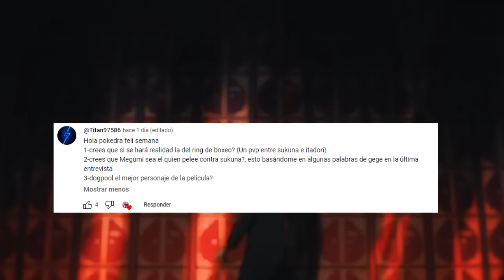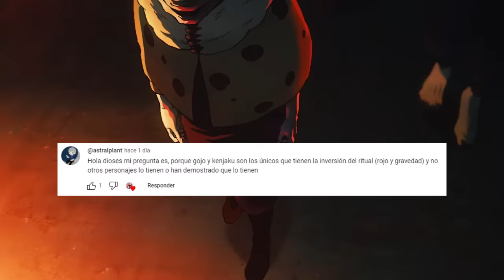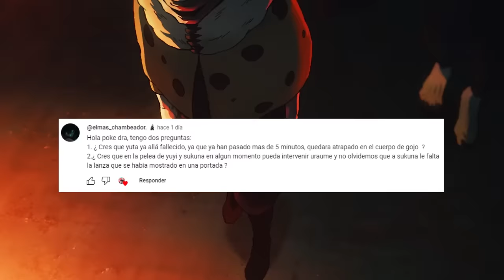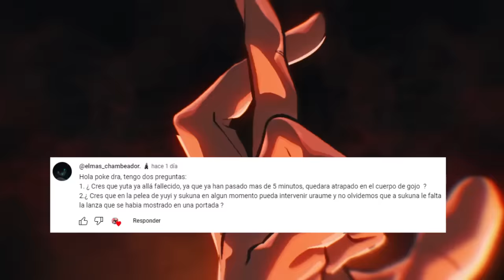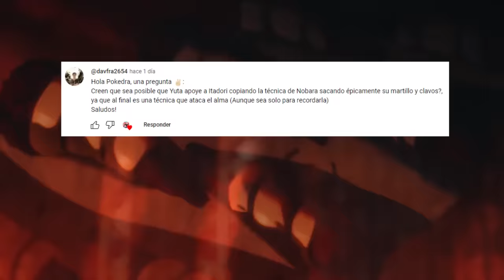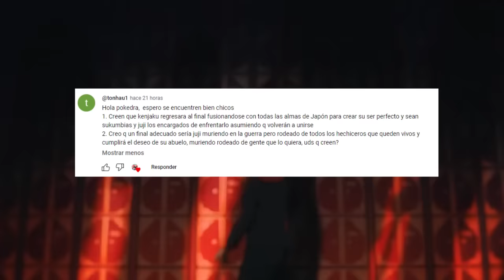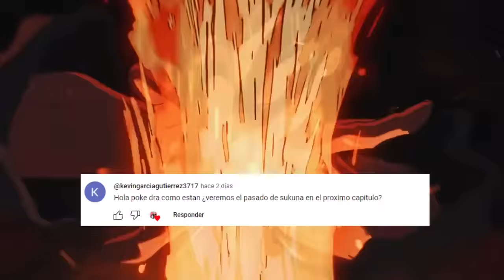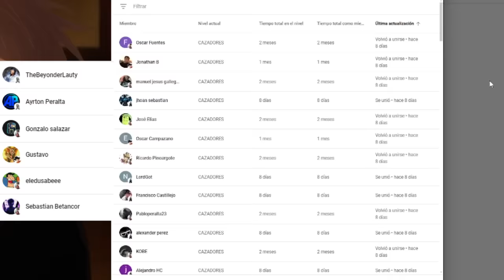😱 El VERDADERO Dominio de ITADORI ???😈 MEGUMI Esta DENTRO del DOMINIO ??? Jujutsu Kaisen PYR 11